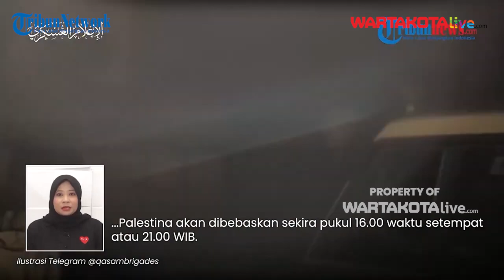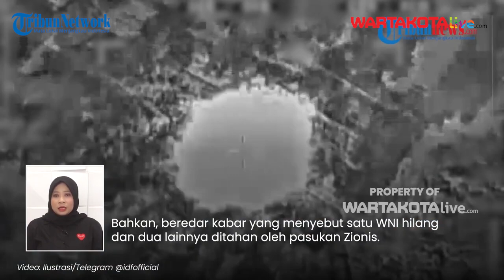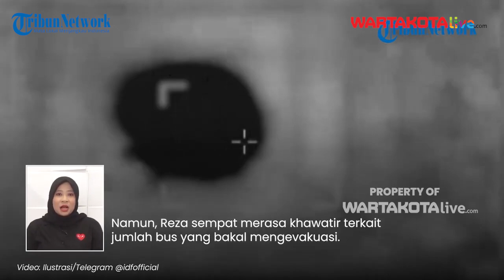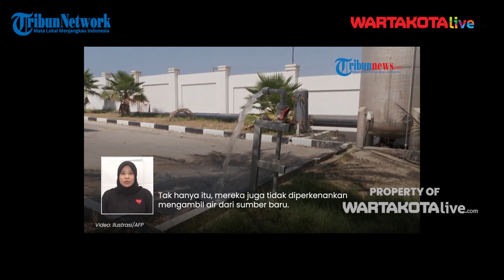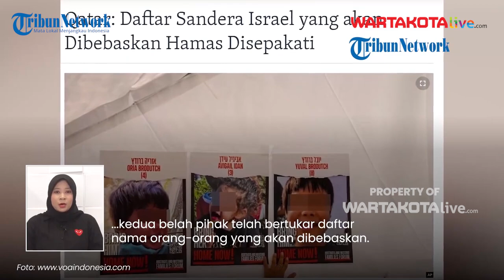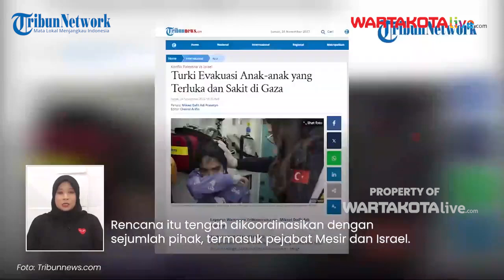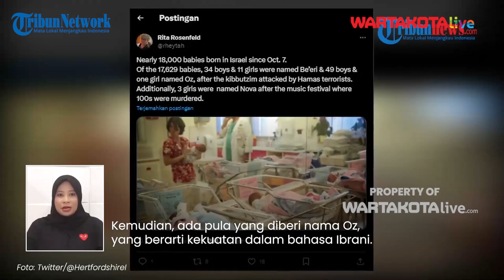50 Sandera Dibarter 39 Tahanan Tanda Dimulainya Gencatan Senjata Hamas Israel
WARTAKOTALIVE.COM--Berikut Tribunnews Highlight:

1. Gencatan Senjata Sementara yang Disepakati Israel-Hamas Dimulai Pukul 7, Berlangsung 4 Hari

2. Rekaman Kontak Suara WNI di Gaza yang Sempat Dikabarkan Ditahan Israel, Kini Sudah Dievakuasi

3. Masih Berulah Jelang Gencatan Senjata, Israel Ledakkan Pembangkit Listrik di RS Indonesia di Gaza

4. Sejak 1967, Tampung Air Hujan di Tepi Barat untuk Keperluan Apapun, Ilegal Bagi Warga Palestina

5. Israel dan Hamas Setor Daftar Nama Sandera serta Tahanan Palestina yang Bakal Dibebaskan

6. Turki Ikut Evakuasi Anak-anak dan Remaja di Gaza yang Terluka, Fasilitasi Perawatan Medis

7. Gencatan Senjata Sementara Berlaku hari Ini! Hamas Bakal Bebaskan 13 Sandera Wanita dan Anak-anak

8. 13 Sandera akan Dibebaskan Hamas Jumat Sore, IDF Janji Tambah Jeda Perang Jika Ada Ditambah 10 Orang

9. Orangtua di Israel Namai Puluhan Bayi Baru Lahir Pakai Nama-nama Komunitas Zionis yang Disasar Hamas

10. 200 Truk Bantuan dan 130.000 Liter Bahan Bakal Bakal Masuk ke Gaza Tiap Hari saat Jeda Tempur